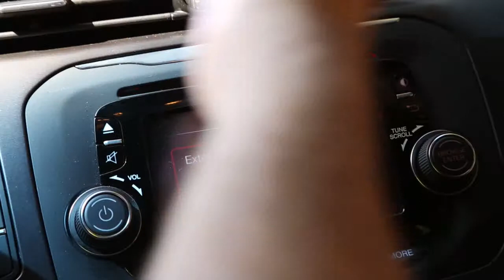2014 alfa romeo giulietta 1.6 JTDm 16V distinctive - test